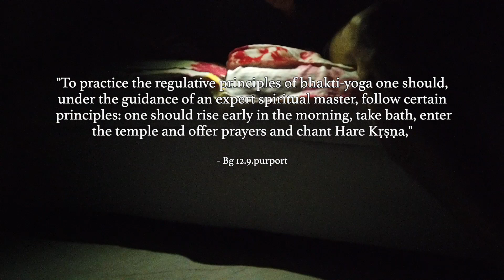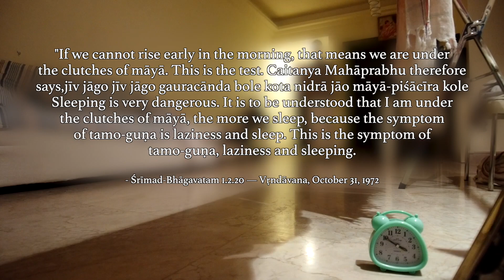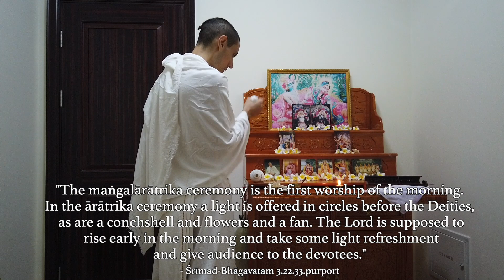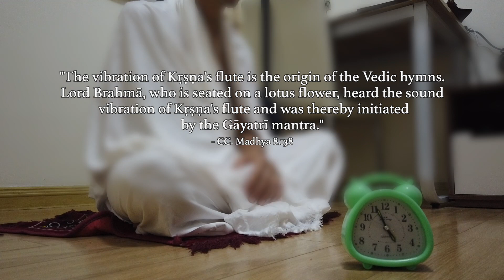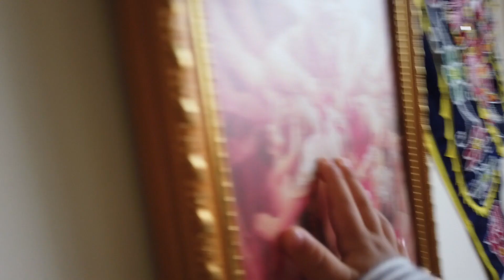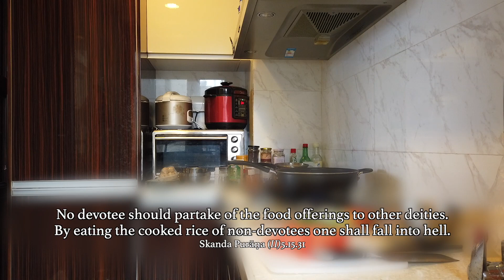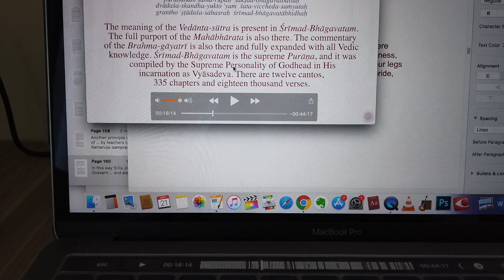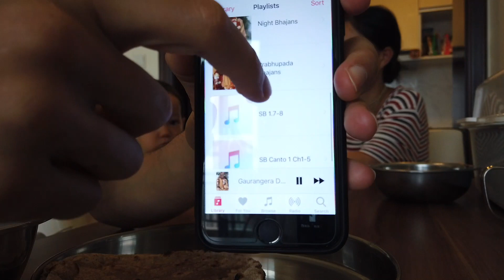24 Hours in our Gṛhastha-āśrama | part 1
(Get special monthly vlogs for a small donation of 5$ a month)